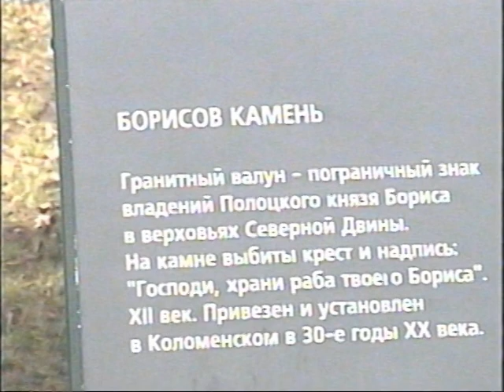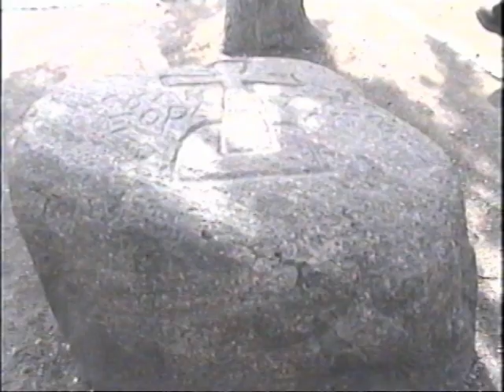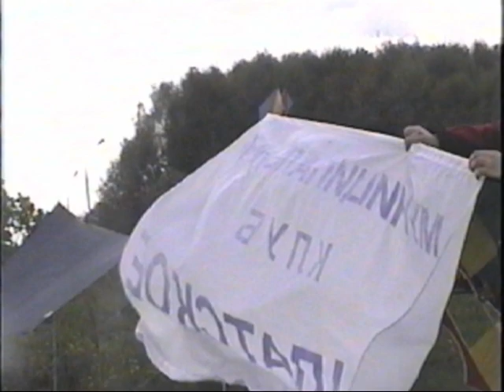Игры и Люди Фестиваль 2003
Игры в  которые Мы играем и Люди, которые из игр рождаются    Фестиваль 2003